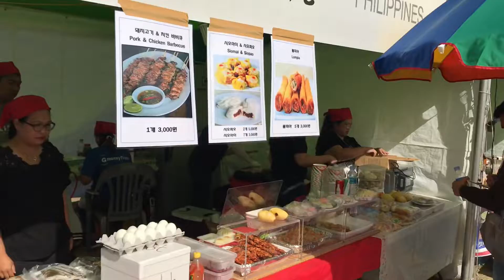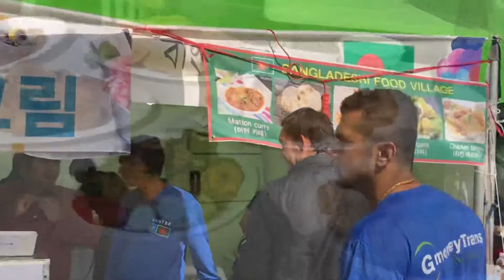MAMF 2019/ ARIRANG FESTIVAL KOREA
This event is being held here in CHANGWON CITY KOREA this is a yearly event for FOREIGNERS,a lot of countries are participated in this big event.